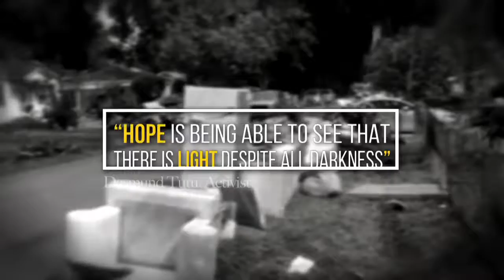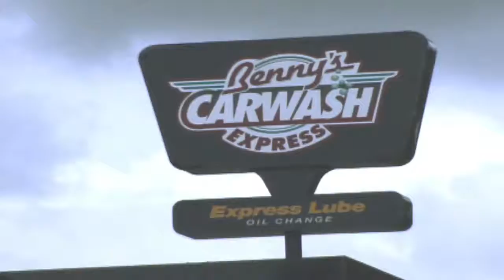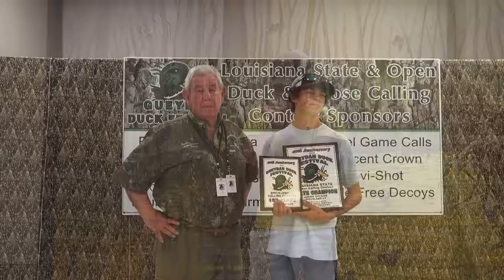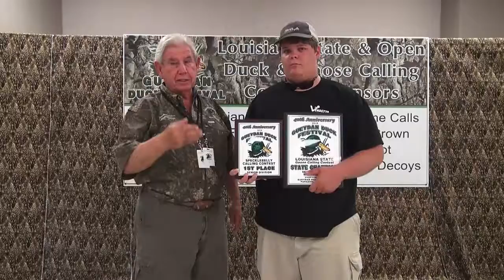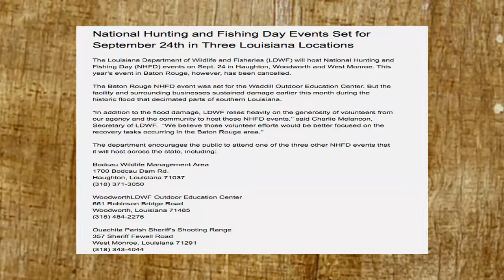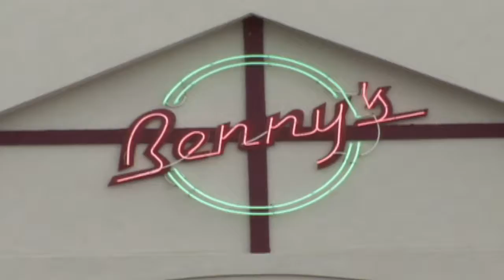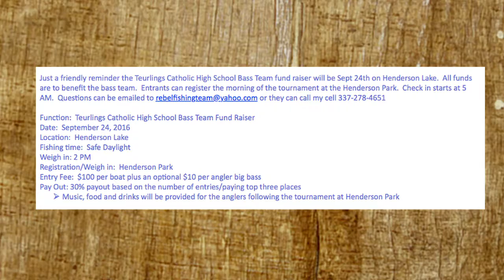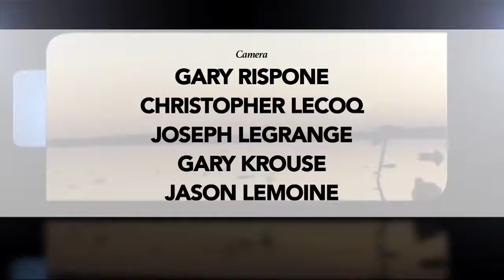PLA 728 09 14 16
Paradise Louisiana September 14, 2016